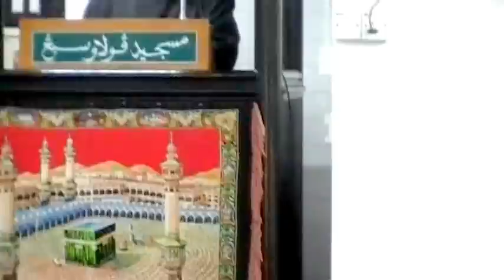Khutbah Jumaat - Masjid Pulau Sebang 3 May 2013.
Khutbah oleh Taswadi Ahmad di Masjid Pulau Sebang pada 3 May 2013.